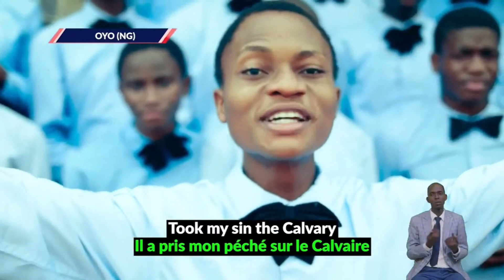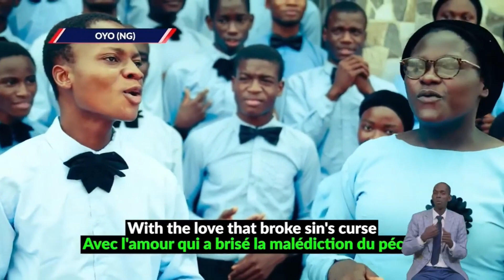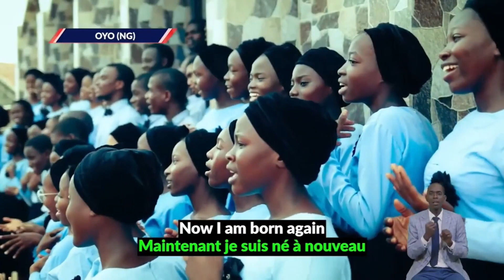All Because Of Him || DCLM Global Choir, Oyo State, Nigeria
This is a ministration by the Deeper Life Global Choir, Oyo State, Nigeria during the June 4, 2023 Sunday Worship Service.
The title of this song is "All Because Of Him".
Be blessed even as you listen.